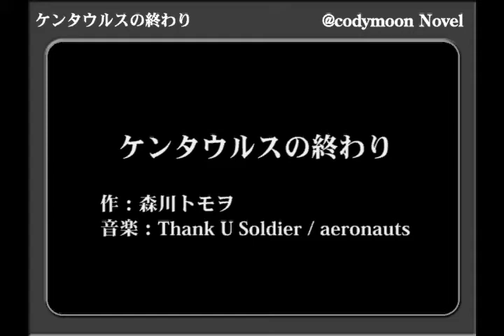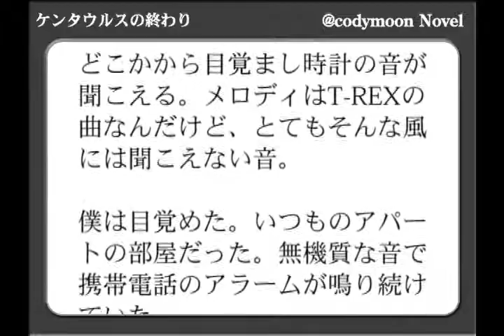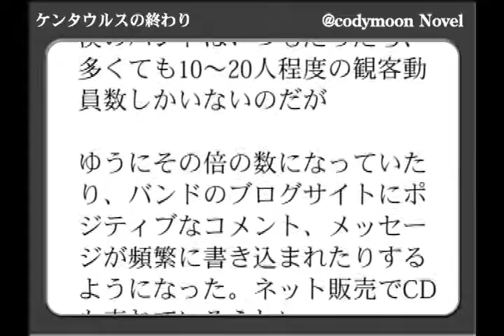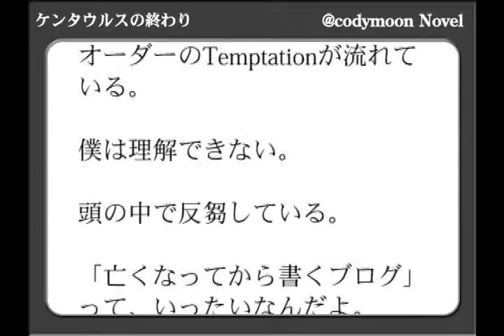小説「ケンタウルスの終わり」 #1 ／ Thank U Soldier - aeronauts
動画化したWEB小説「ケンタウルスの終わり」の1巻目。
BGMはaeronautsの「Thank U Soldier」